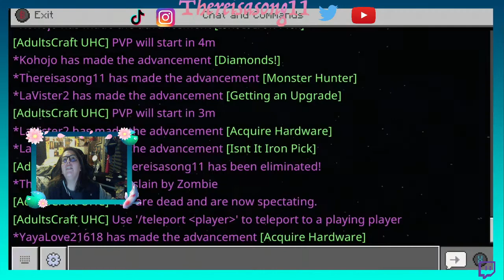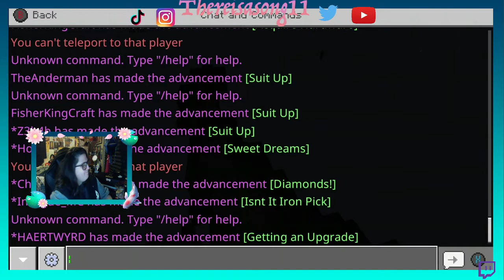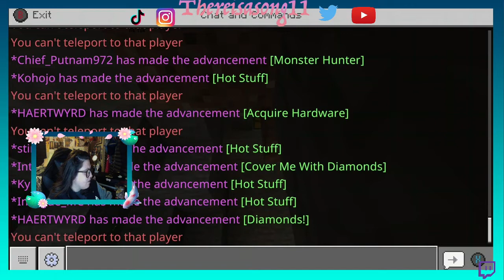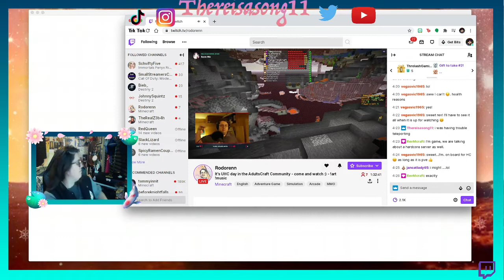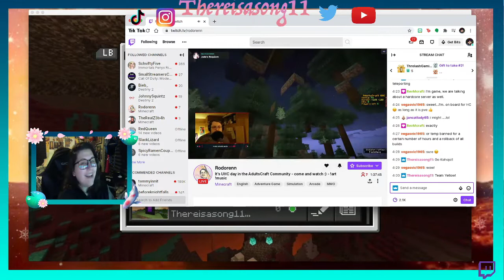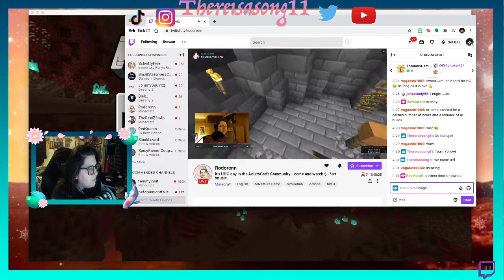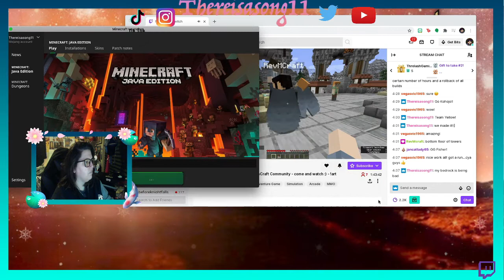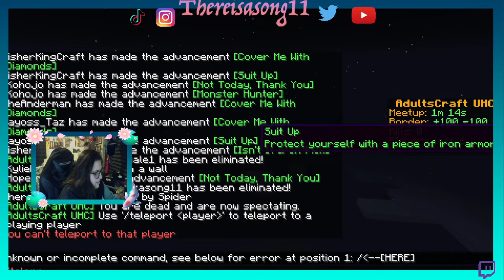UHC AdultsCraft Practice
AdultsCraft community crossover UHC practice our bedrock and Java players go head to head !